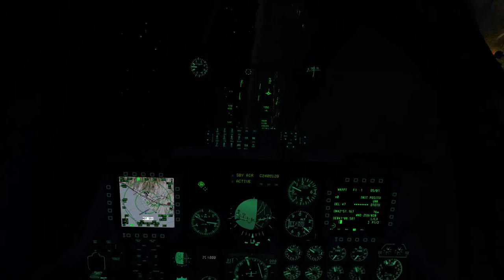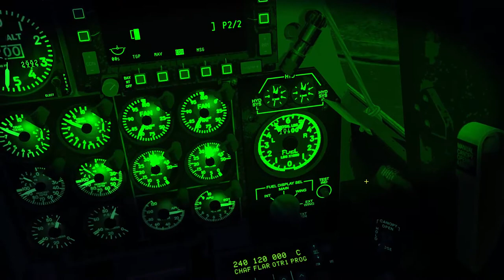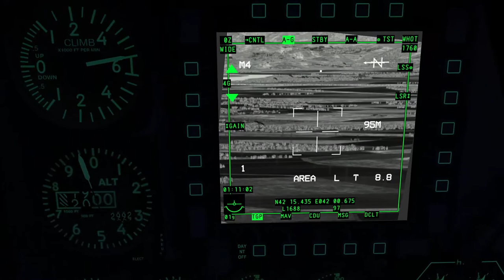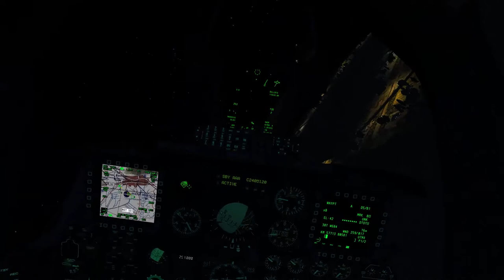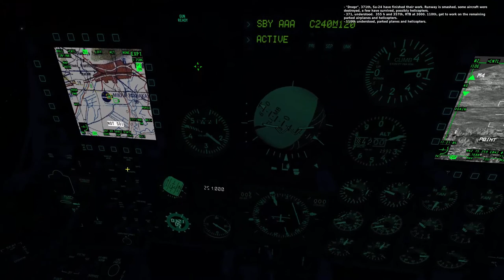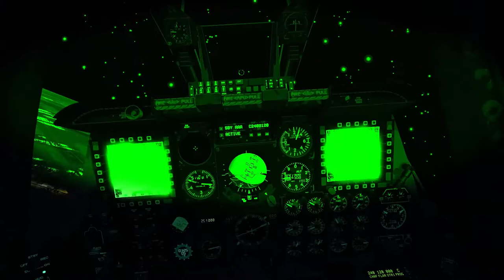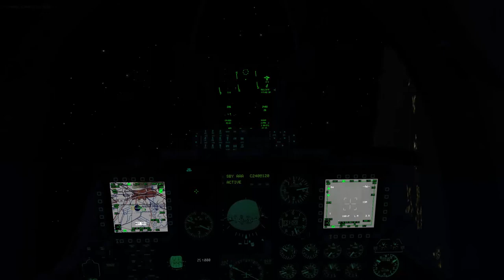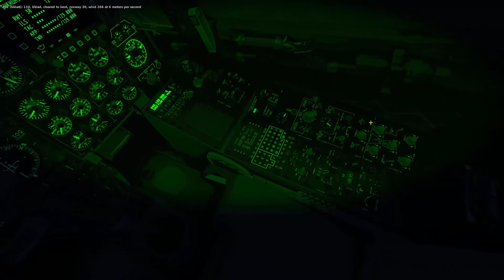DCS: World - A-10C Sturmovik campaign (Mission 11) [BETA 1.5.2]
Another night mission, we are destroying a runway and assorted defenses.